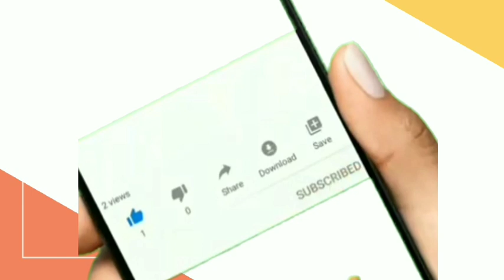Jambret Gelang 12 Emas di Pantai Padang ditangkap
Aksi Jambret di Pantai Padang, jambret gelang 12 emas.

Dikutip tribun padang. Akibat aksi jambret ruas jalan pinggir Pantai Padang, Kota Padang, Provinsi Sumatera Barat (Sumbar) baru-baru ini, telah menyebabkan korban  mengalami kerugian Rp 21 juta.

Sedangkan, terduga pelaku merupakan seorang lelaki diamankan warga atas dugaan melakukan aksi jambret di tempat kejadian perkara atau TKP tersebut.

Sebelumnya, seorang lelaki menggunakan motor menyasar perempuan berperhiasan gelas emas, yang memboncengi motor bersama putrinya, Selasa (23/2/2021). Naas bagi lelaki tersebut, dirinya terjatuh saat dikejar oleh korban serta dibantu warga lainnya. Kasat Reskrim Polresta Padang, Kompol Rico Fernanda saat dihubungi TribunPadangcom mengatakan hingga kini terduga pelaku sudah ditahan di Polresta Padang.

"Pelaku melakukan pencurian berupa gelang emas korban di dekat Hotel Hangtuah," katanya.

Dijelaskannya, korban mengejar pelaku dengan sepeda motor, karena diduga telah mengambil gelang emas korban.

"Pelaku sempat terjatuh akibat menabrak mobil orang lain, selanjutnya pelaku berdiri lagi dan melarikan diri," kata dia. Namun, pelaku kembali menabrak mobil di depan masjid Al Hakim hingga yang bersangkutan pun diamankan masyarakat.
Ia menjelaskan, pihaknya masih melakukan pengembangan untuk mencari barang bukti (BB), karena BB tersebut belumlah ditemukan hingga saat ini.

Sebelumnya, anak korban bernama Suci Rahmadani (22) mengatakan bahwa terduga pelaku mengambil gelang emas dari tangan ibunya. Yaitu Gelang 12 Emas